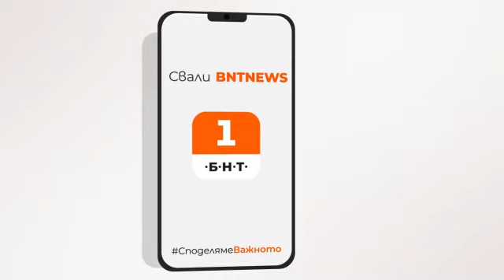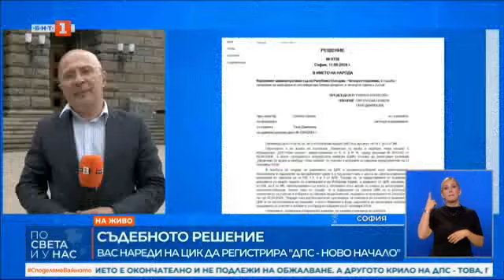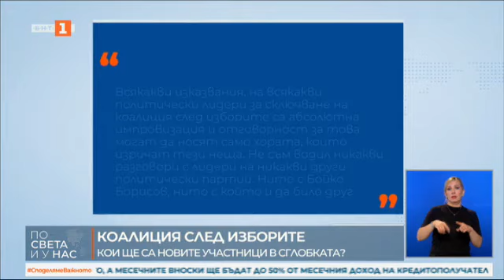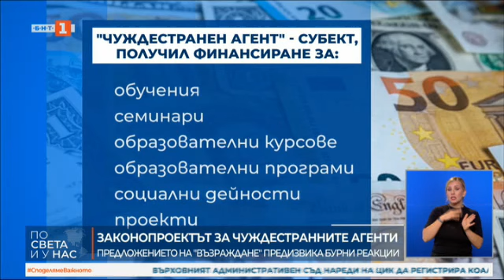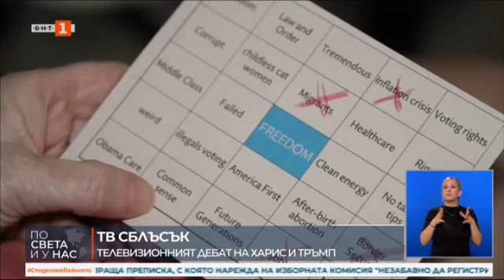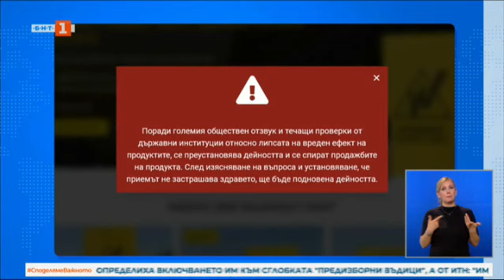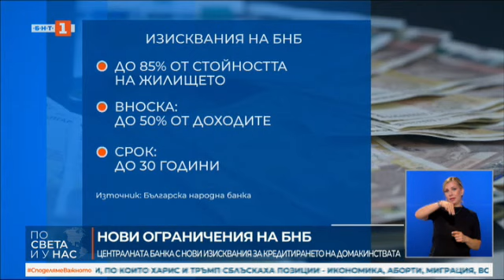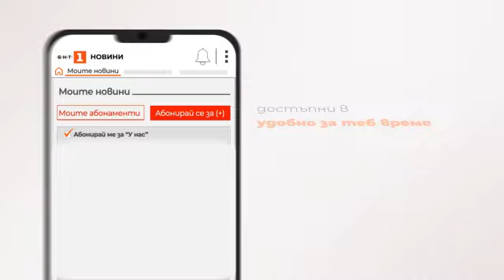По света и у нас - 11.09.2024, 18:00 по БНТ